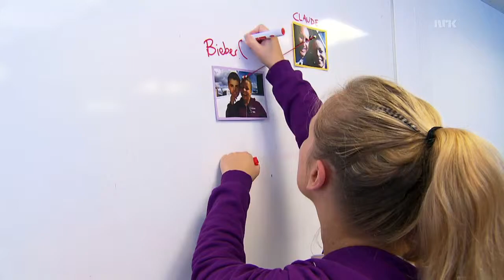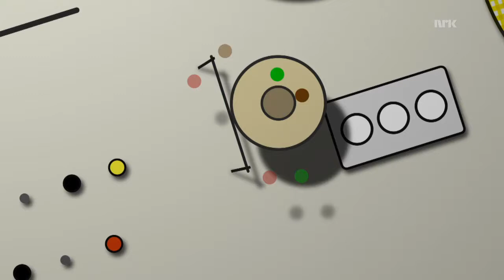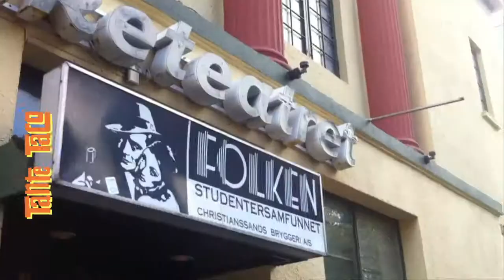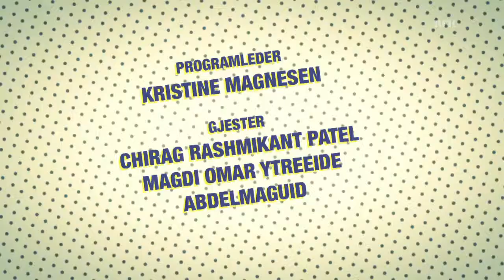Fin fredag 23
Fin fredag tjuvstarter gullrekka med et smell. Dagens gjest er Stian Presthus. Programleder: Kristine Magnesen.